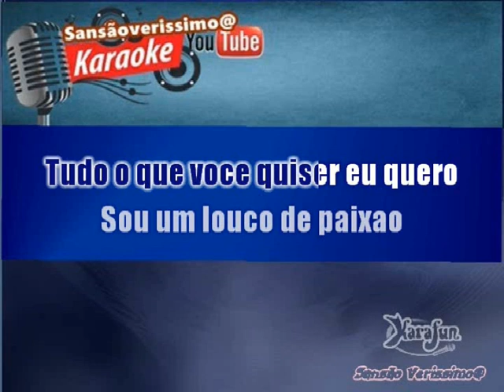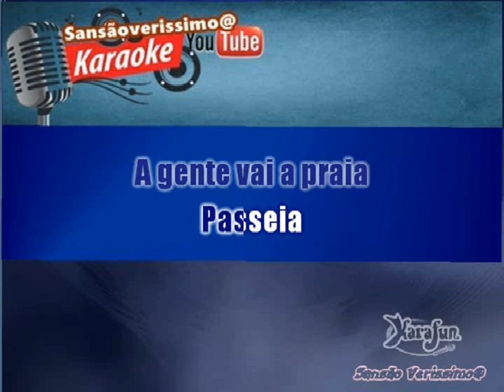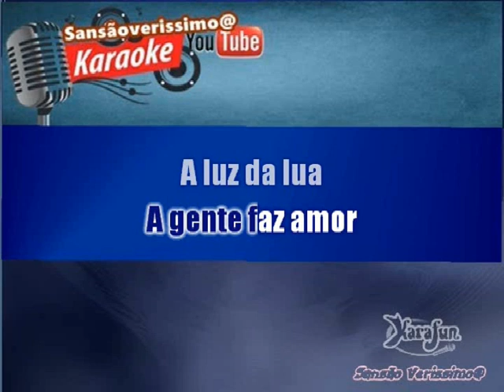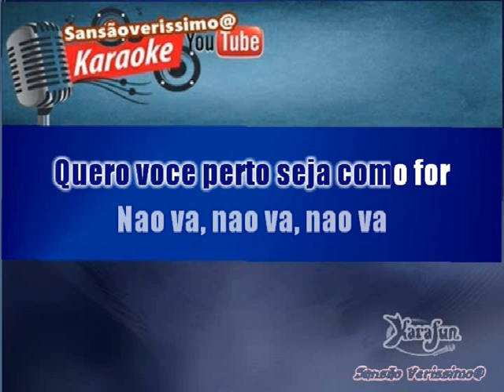Karaokê Família Lima Não vá